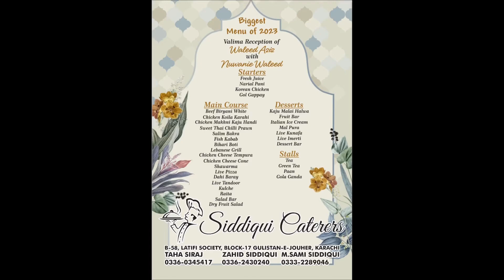KAM BUDGET ME BARA MENU WITH SIDDIQUI CATERERS | DESI FOOD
Welcome to another video of Siddiqui Caterers. In this video we will cover another wedding catering site, and introduce our food items and how we manage our events.

Please follow us on other platforms:

igshid=YmMyMTA2M2Y=

mibextid=LQQJ4d